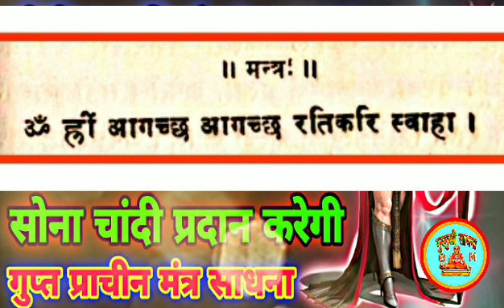रतिप्रिया यक्षिणी प्रत्यक्ष मंत्र/ ratipriya yakshnii Sadhna/ कोई भी काम तुरंत करेंगे/ गुरुमुखीसाधना